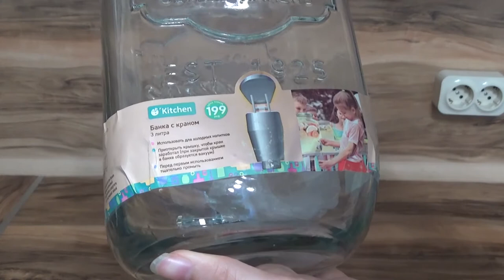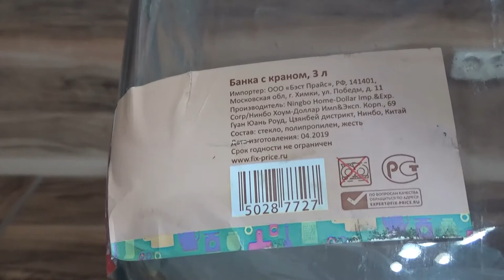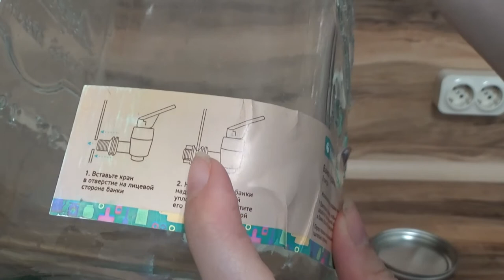Art Manij ОБЗОР O'Kitchen Банка с краном 3 литра из Fix Price